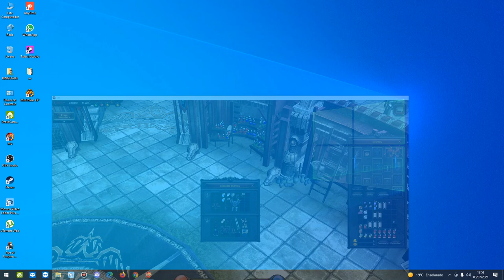Hoje o Arka foi de BM Pro - MuOnline Webzen s15.2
Fala ae galera, hoje fui no arka war com um BM do meu amigo Ian Ruiz,
Estou a muito tempo sem jogar pvp de bm, mas foi muito bom.
Acompanhem, deixem seus comentários.

Abraço.